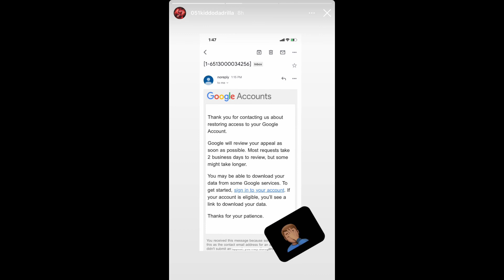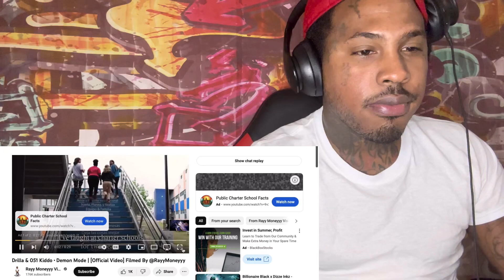LIL DURK OTF DISS!! Drilla & 051 Kiddo • Demon Mode I [Official Video ] REACTION